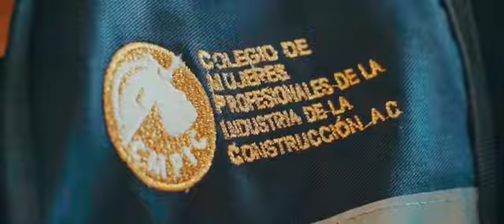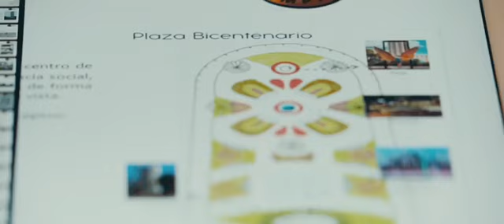empresarias ganadoras de la presea “Casimiro Bravo”.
El Colegio de Mujeres Profesionales de la Construcción Guerrero y el restaurante y mezcalería "El Tecuán" también fueron reconocidos con la presea “Casimiro Bravo” por actividades empresariales: el primero por su actividad empresarial y el segundo por su aporte a la promoción y preservación de la gastronomía guerrerense a nivel nacional e internacional.